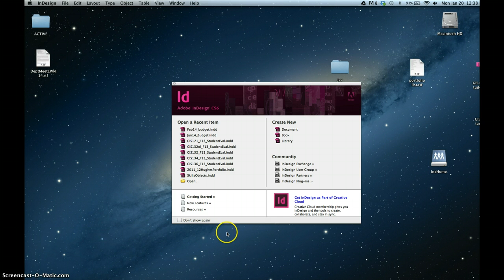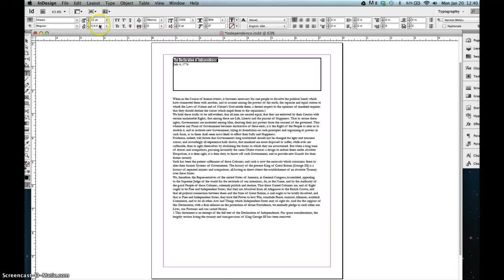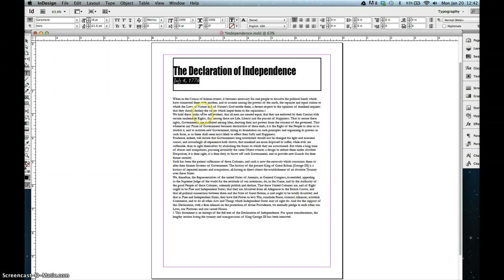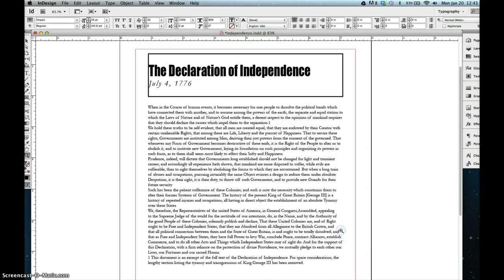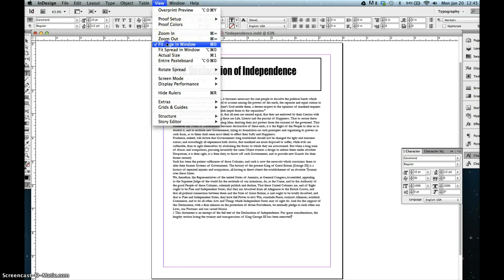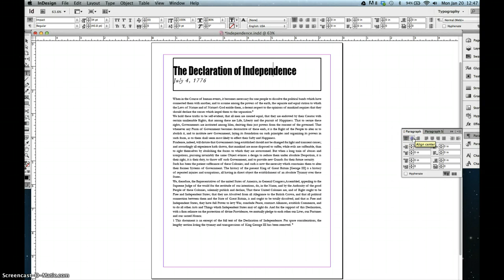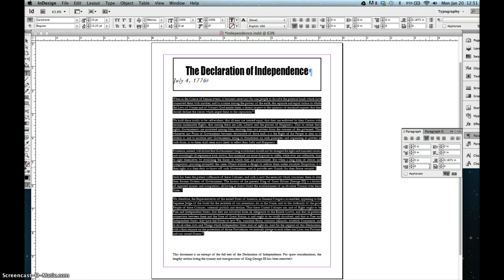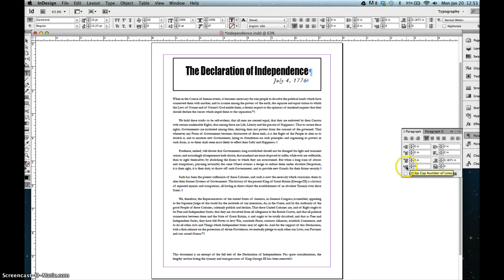CIS 136 Ch 2 SKills Review 2-34 through 2-37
Format Text & Paragraphs.